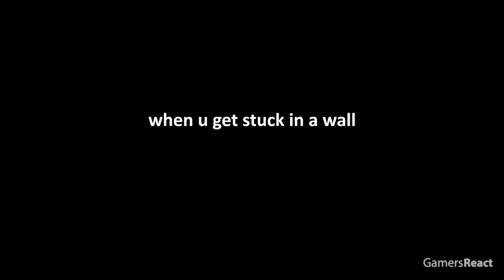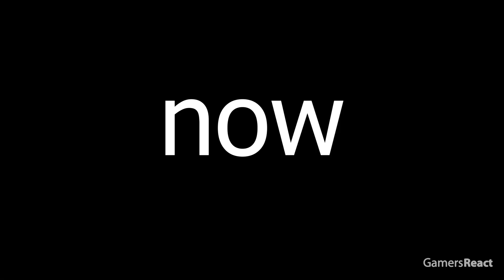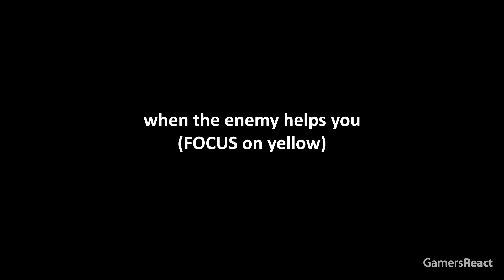Thowing 1,000,000 Eyes of Ender at the Same Time!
▼ Players featured in this episode, thanks everyone!:

Razzerix
Yoshieisamazingyt

Related Videos to Enjoy